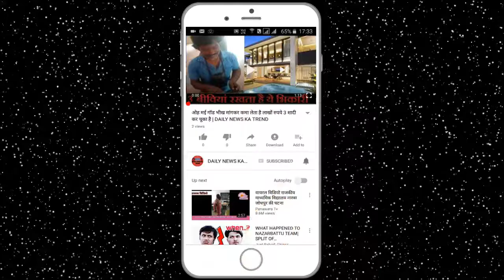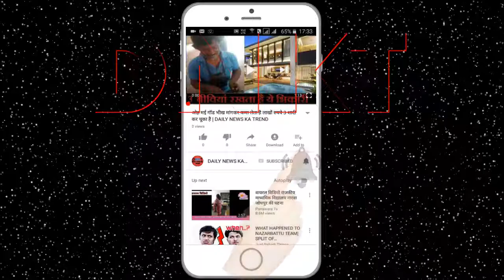MRI करवाते हुवे सिलेंडर मुह में फट गया निकल आई आख बाहर || DAILY NEWS KA TREND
A heart -breaking case has emerged from Mumbai's Nair Hospital. The 32-year-old Rajesh Maru suffered a painful death in the MRI machine so that the ground beneath your feet would be slipped. A heartbreaking incident took place at Mumbai's Nayar Hospital. 32-year-old Rajesh Maru was taken to the MRI machine by himself so that the oxygen cylinder caught in his hand opened and the gas went into the stomach. They say that when the gas entered the stomach, it started flowing like a balloon. The eyes came out and died at that place. Rajesh Maru's Jeeja Harish Solanki told that his mother was seriously ill and was admitted to Nair Hospital. Doctors asked the mother to get MRI. Together Rajesh was also. Ward Boy removed his watch and gold before going to Rajesh's MRI room. But the patient was asked to take the oxygen cylinder given to the patient. According to Rees, he protested but Ward Boy, who came together, told that the machine is now closed. As soon as Rajesh entered the room, the machine pulled the cylinder aside.